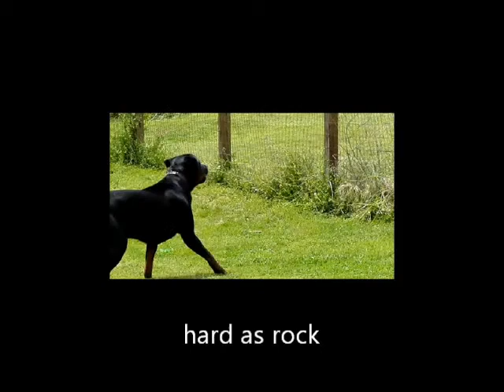MY ROTTWEILER ON VIAGRA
He's always up right, to Diesel"s delight